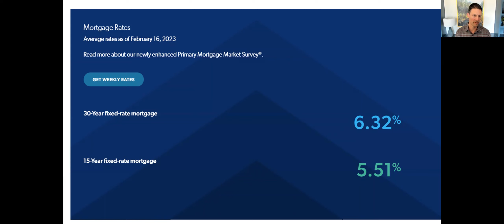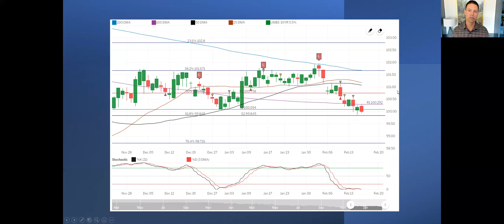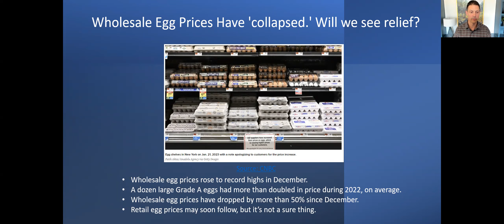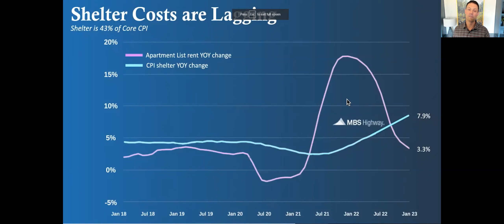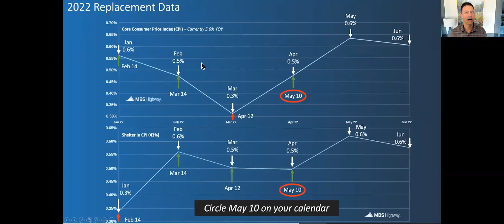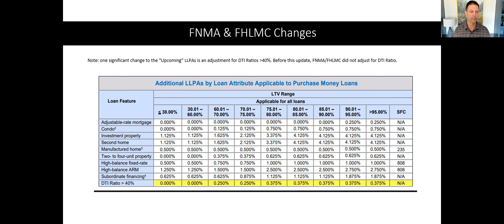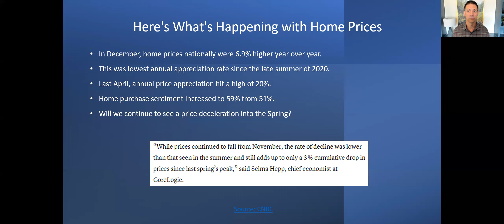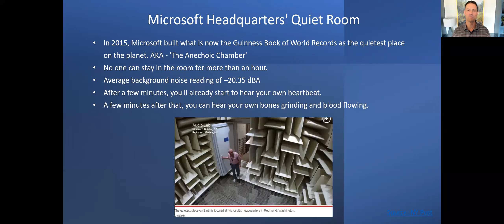What's in store for interest rates? | Mortgage Mark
Hey team! Mark Pfeiffer here, the face of Mortgage Mark! I'm here to help you get your mortgages done smarter, better, and faster. Managing a whip-smart team ready to help you buy your next home.

HomeBridge Financial Services NMLS# 6521